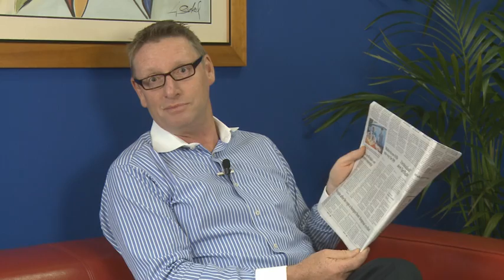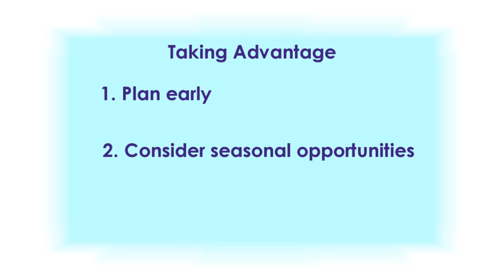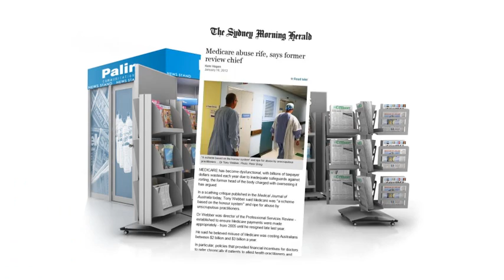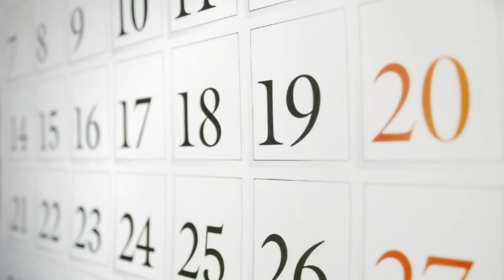Marty's Media Blog - "Striking when the competition is less"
Martin Palin from Palin Communications talking about "Striking when the competition is less" in PR